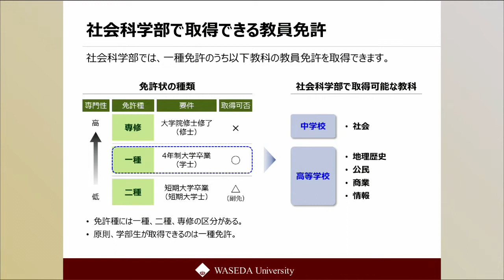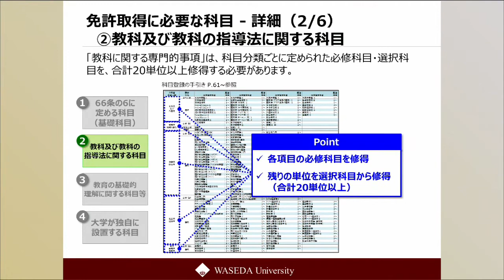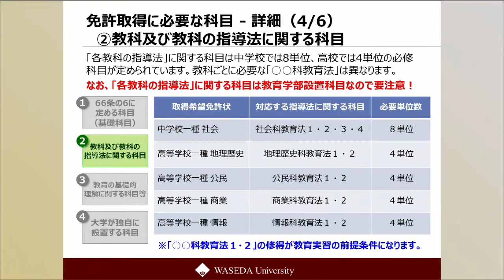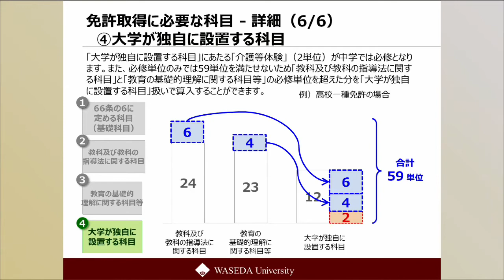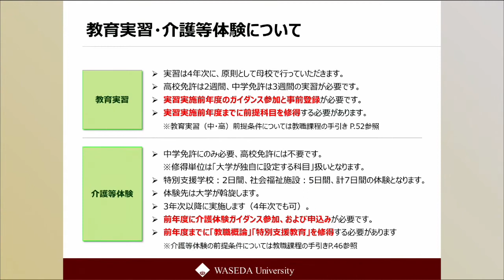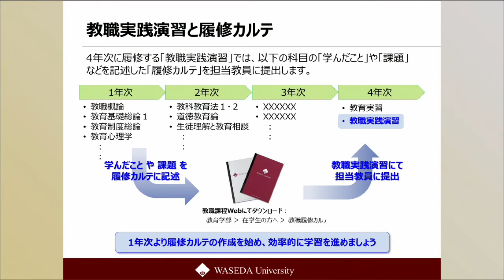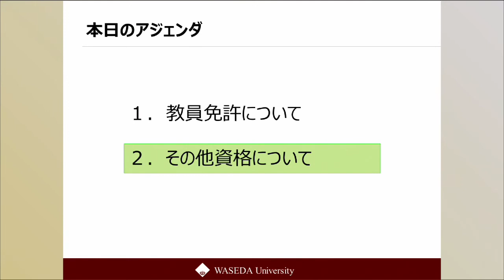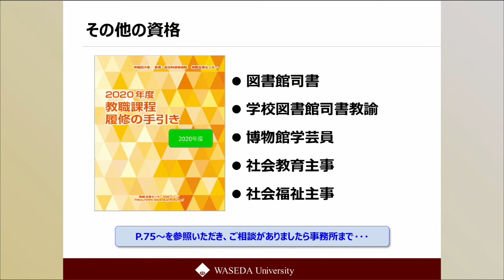【2020年度社会科学部新入生】教職課程ならびに各種資格ガイダンス